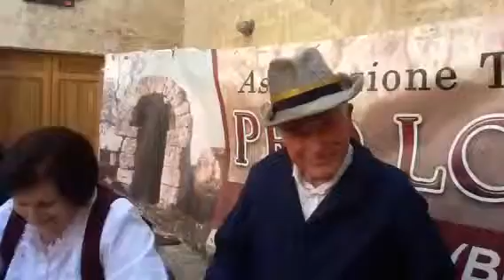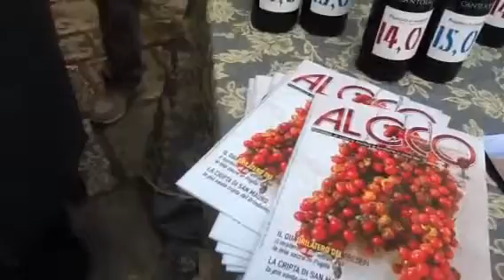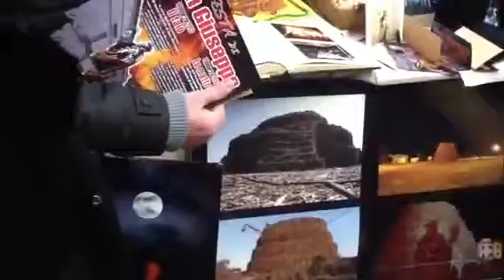d e f i